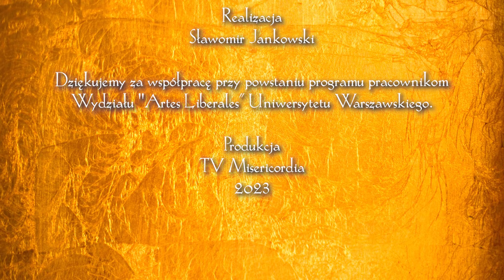Światłem Pisane 07 | Droga do stania się ikonografem